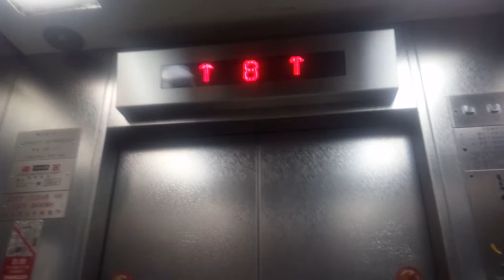華富邨華建樓升降机 L2